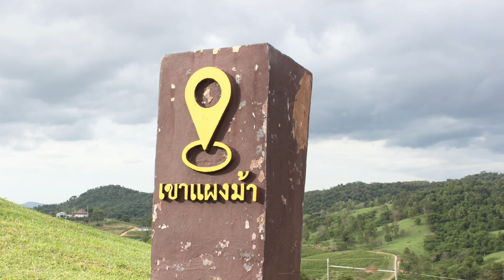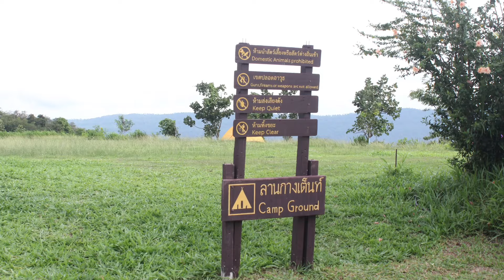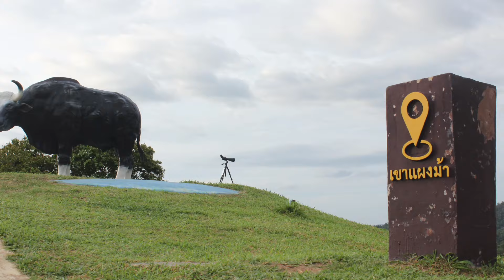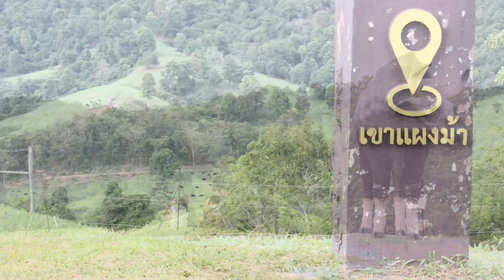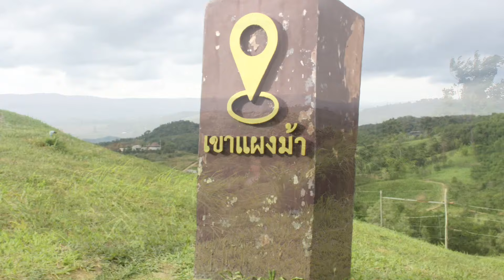ดูกระทิงเขาแผงม้า จุดสกัดเจาสูง